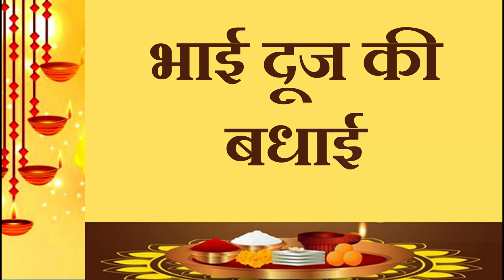भैया दूज की कहानी | bhai dooj ki kahani | महिलाएं अपने भाई को तिलक कर उनकी लंबी उम्र की कामना करेंगी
भाई अपनी बहन की रक्षा का वादा करते हुए उन्हें तोहफा देते हैं। भाई दूज को मनाने के पीछे धार्मिक मान्यता है कि यमराज ने भी इसी तिथि को अपनी बहन यमुना से नोत लिया था। भाइयों द्वारा बहनों को नोत लेने के बाद यथासंभव उपहार दिया जाता है और बहनों के हाथों से भोजन ग्रहण किया जाता है।
भाई दूज भारत में मनाए जाने वाला एक बहुत ही महत्वपूर्ण पर्व है जो की भारत के कोने कोने में मनाया जाता है| भाई दोज एक हिंदू त्यौहार है जो भारत और नेपाल में मनाया जाता है। यह पर्व हिन्दू धर्म के अनुयाई द्वारा मनाया जाता है| यह पर्व भाई और बहन के पावन रिश्ते के महत्व को दर्शाता है| इस दिन के अनुष्ठान और उत्सव ‘रक्षा बंधन’ जैसे लोकप्रिय उत्सव के समान हैं।

Link to kartik ki kahani (Kartik snan ki kahani, Tara bhojan ki kahani, Athon vaar ki kahani)

Link to kartik ki kahani (Ganga Yamuna ki kahani, Peeple pathwari ki kahani, Pathwari mata, paal Vinayak ji ki kahani)

Link to kartik ki kahani (Ganeshji ki kahani, Lapsi tapsi ki kahani, nagar basere ki kahani, Illi gunia ki kahani )